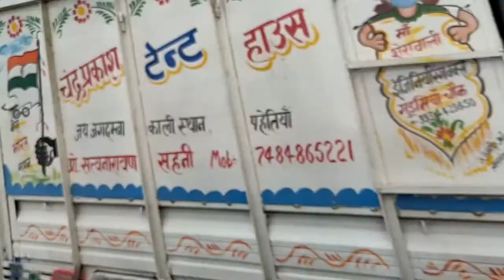Vlog #3 India's 3rd longest bridge.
This is one of the part of my trip to rajgir  and we are on the mahatma gandhi setu that is india's third longest bridge. and was the longest bridge few years back.